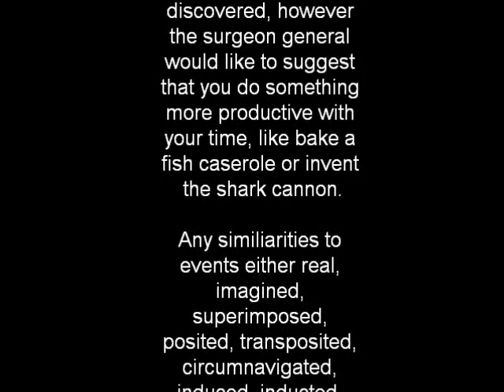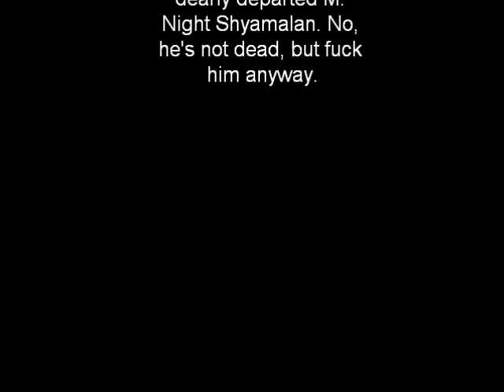CAPTAIN.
This is an advertisement for the service I provide on weekends. Things...got tangental.